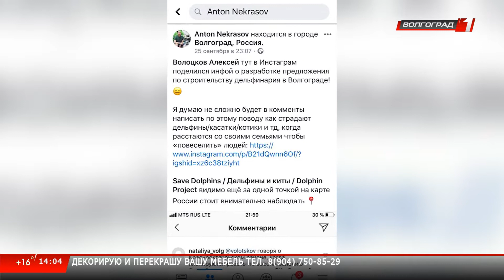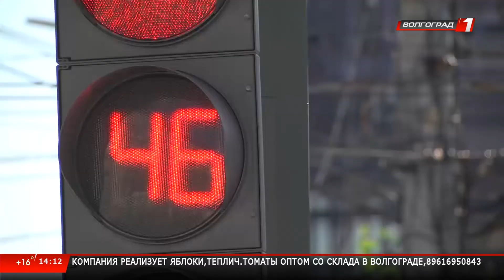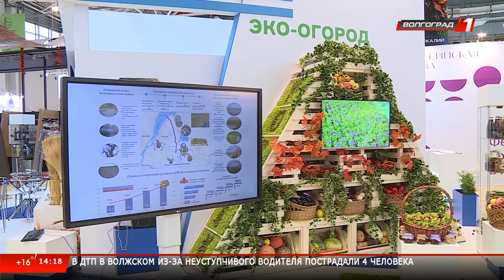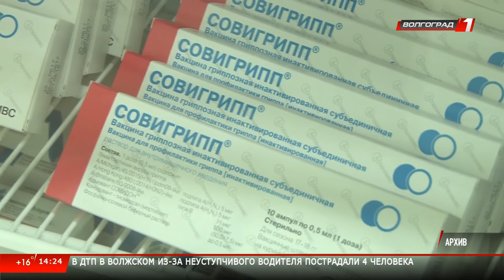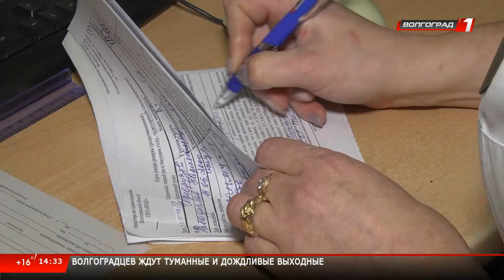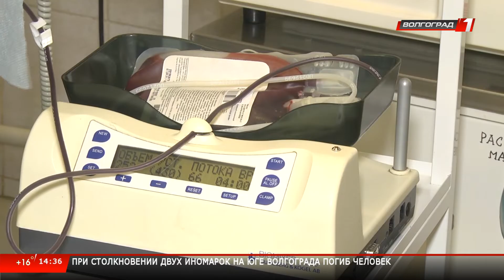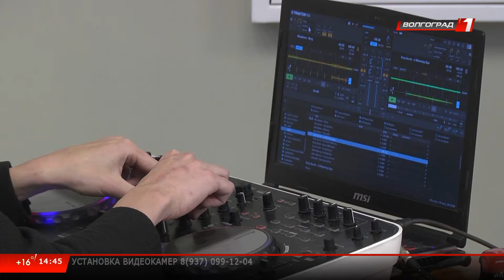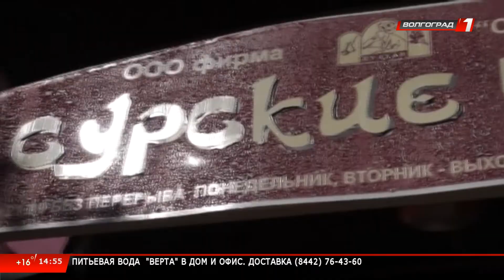Новости Волгограда и Волгоградской области от 12 10 2019